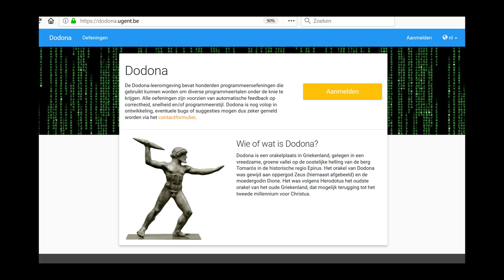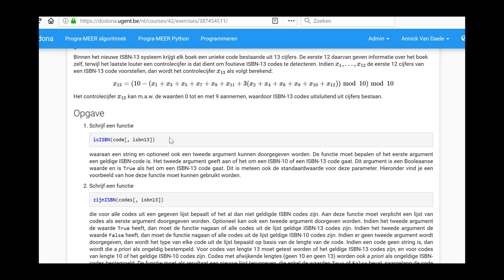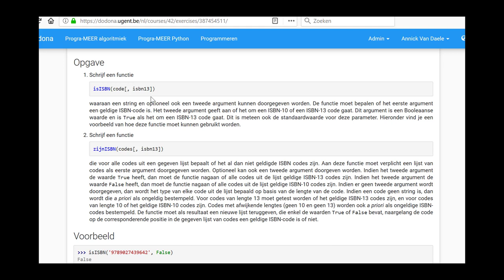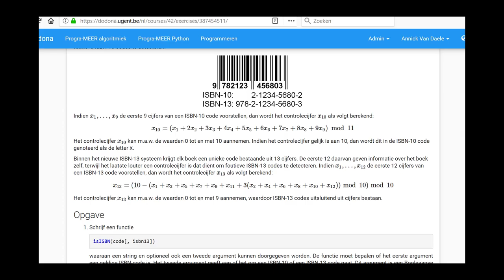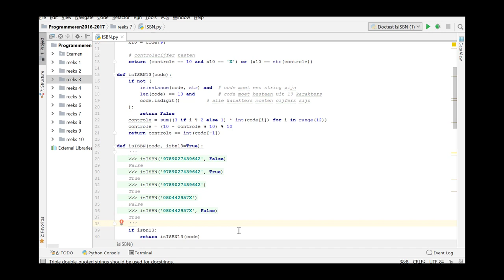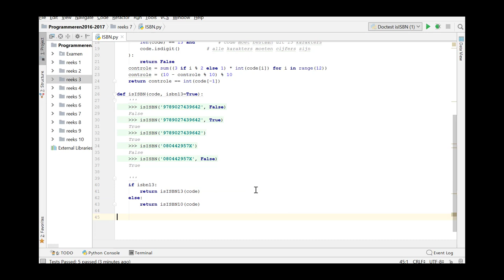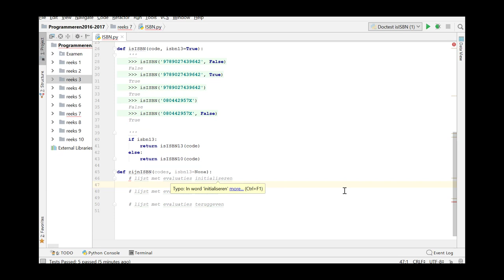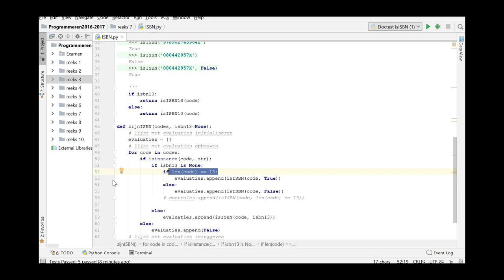ISBN Reeks 7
behandelde onderwerpen: oplossen ISBN (demo) uit reeks 7; gebruik van meerdere functies, lijsten en tuples;  invoegen van docstring + uitvoeren ervan; gebruik van list comprehension.